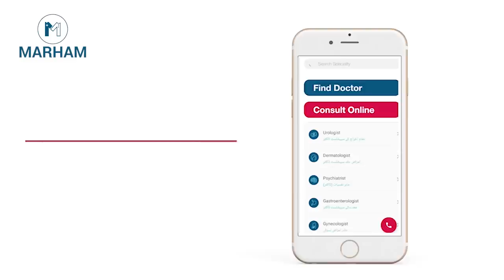How To Gain Weight In Urdu | Wazan Barhane Ka Tarika In Urdu/Hindi | Ms. Zoha Sohail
Are you one of those who get to hear oh you're so skinny. Don't you eat at all? Your parents don't feed you? You should gain some weight.
You can lose weight by a number of ways that are easy to follow but the hard part is gaining weight no matter how much you eat you still look skinny.
The question is how to gain weight? No, you don't have to follow those "wazan barhane ka desi totka", you can gain weight naturally but there are a number of factors that might be keeping your body from gaining weight.
It is equally important to follow weight gain exercises with a diet plan. There are certain exercises that help in gaining calories. If you are underweight you are not healthy and should get a diet plan from nutritionists to gain those extra calories.